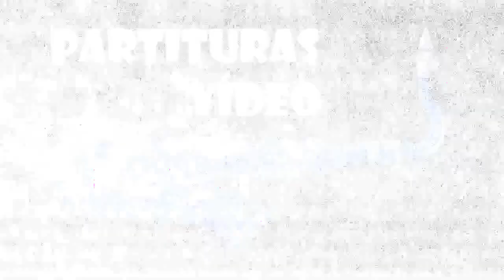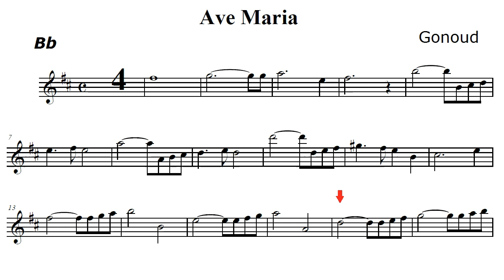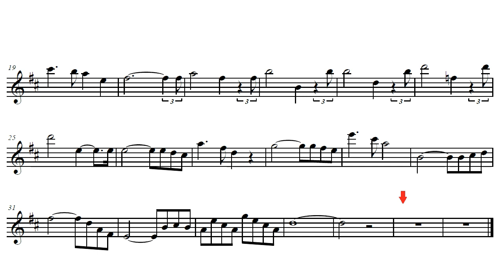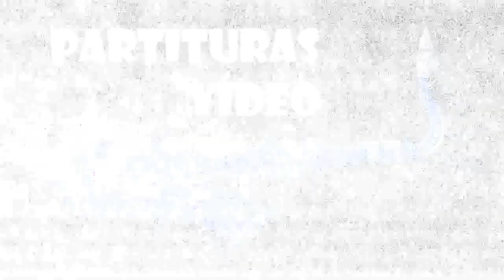Ave Maria Gounod - Partitura Sax Tenor